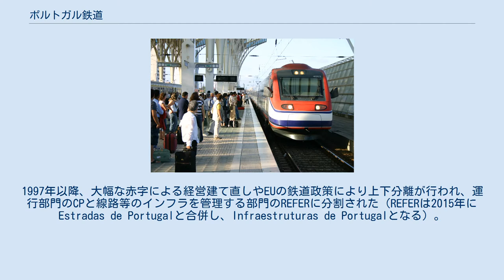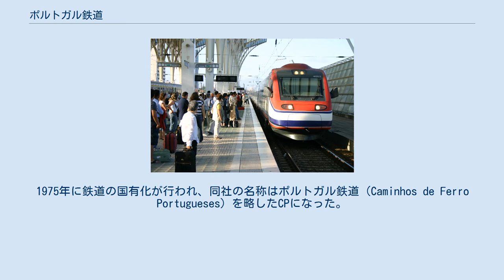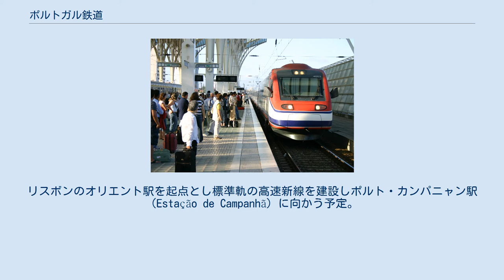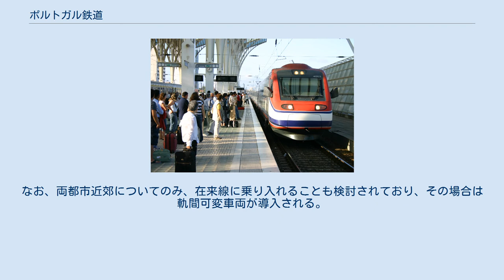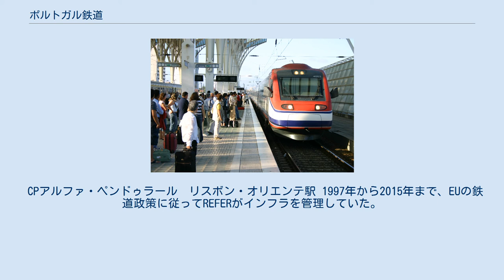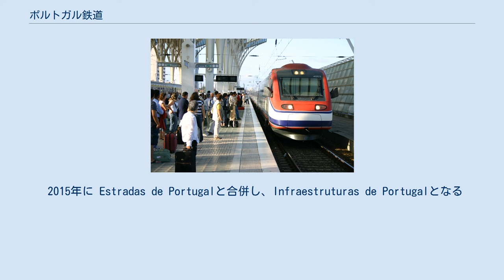ポルトガル鉄道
ポルトガル鉄道（ポルトガル語: Comboios de Portugal, 旧称：Caminhos de Ferro Portugueses, 略称：CP）は、ポルトガルの国営鉄道である。
1997年以降、大幅な赤字による経営建て直しやEUの鉄道政策により上下分離が行われ、運行部門のCPと線路等のインフラを管理する部門のREFERに分割された（REFERは2015年に Estradas de Portugalと合併し、Infraestruturas de Portugalとなる）。
またその際に、CPのロゴや略称はそのままで、正式名称が Caminhos de Ferro Portugueses から Comboios de Portugal に改称された。
REFERやCPの免許や安全分野に関する監督機関としてポルトガル政府直轄の鉄道規制庁の設立もなされた。
改革が功を奏し、近年は事業が持ち直しつつある。
 1856年10月28日、西ヨーロッパ諸国のうちでは遅く、ポルトガル最初の鉄道路線がリスボンとカレガード間26kmが開通する。
この時、ポルトガル鉄道会社（Companhia dos Caminhos de Ferro Portugueses）が誕生する。
誕生当初から軌間は1668mmであったが、当初は標準軌で建設されている。
1859年には隣国スペインへ早くも路線網が接続されそれ以降、広軌が幹線鉄道を中心に採用される。
標準軌で建設された路線も後に広軌に改軌される。
自国だけでなく、イギリスやフランスの企業も参入し、ポルトガルの南北両方向やリスボンやポルトなどの大都市圏に徐々に路線網を広げていった。
ゆっくりではあるが、路線の電化も進んでいく。
1975年に鉄道の国有化が行われ、同社の名称はポルトガル鉄道（Caminhos de Ferro Portugueses）を略したCPになった。
1999年、アルファ・ペンドゥラールの運行が開始される。
 2013年を目標に、リスボン－マドリッド間に標準軌高速新線を建設し、スペインから高速鉄道AVE（ポルトガル政府の発表及び報道ではTGV）が乗り入れてくる予定が存在した。
仮に実現した場合、マドリッドまでの所要時間は2時間45分となった。
 2008年6月2日、ポルトガル政府はリスボン-マドリッド間高速鉄道のうち、カイア（スペイン国境）－ポセイラオン間167Kmについて建設工事にかかる公告を行った。
しかし、財政危機などの理由もあり、2012年にポルトガル政府は高速鉄道の建設計画を断念した。
 スペインとの高速鉄道以外にもリスボン-ポルト間にも高速鉄道の計画が存在する。
リスボンのオリエント駅を起点とし標準軌の高速新線を建設しポルト・カンパニャン駅（Estação de Campanhã）に向かう予定。
全線標準軌高速新線で完成した場合、両都市間は所要時間1時間15分になる見通し。
なお、両都市近郊についてのみ、在来線に乗り入れることも検討されており、その場合は軌間可変車両が導入される。
またポルトとビーゴ間の高速鉄道計画も存在する。
 分離政策によりCPは6つ事業組織に分かれている。
 CPアルファ・ペンドゥラール　リスボン・オリエンテ駅 1997年から2015年まで、EUの鉄道政策に従ってREFERがインフラを管理していた。
REFERはRede Ferroviária Nacional（国鉄路線網）の略で1997年に設立されたポルトガルの鉄道網インフラを管理する管理機構であった。
 2015年に Estradas de Portugalと合併し、Infraestruturas de Portugalとなる